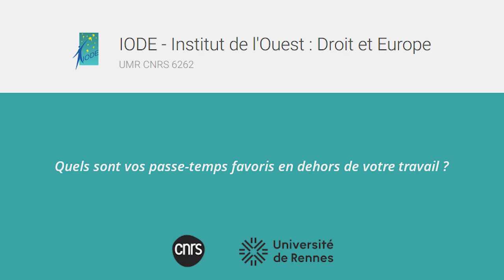Portrait iodé d'Isabelle Michallet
À l'occasion de son recrutement au laboratoire à la rentrée 2023, nous avons demandé à Isabelle Michallet, professeure, de nous présenter son parcours et ses recherches.